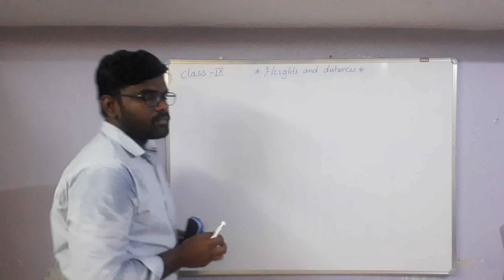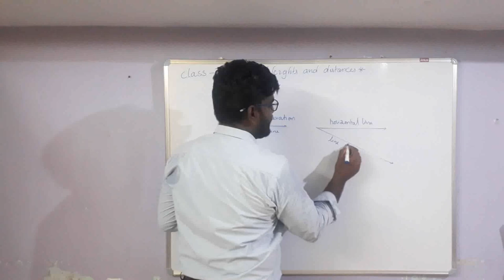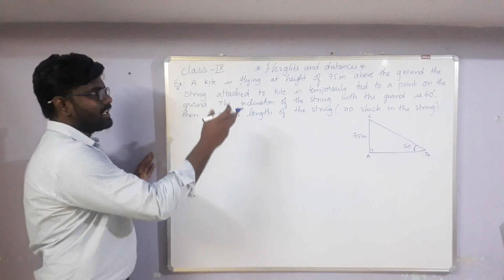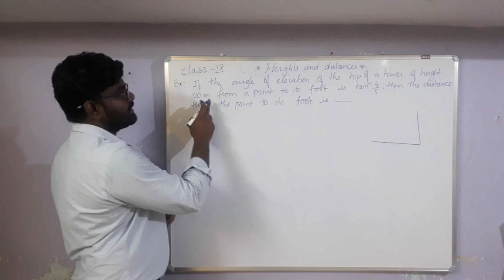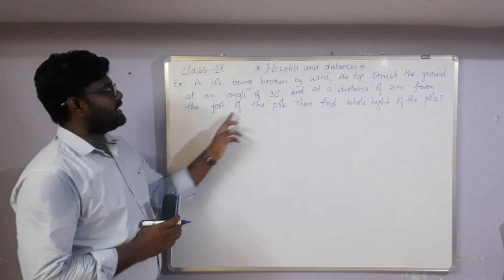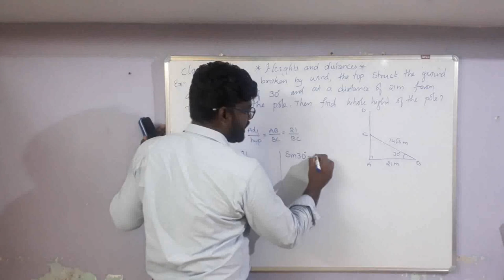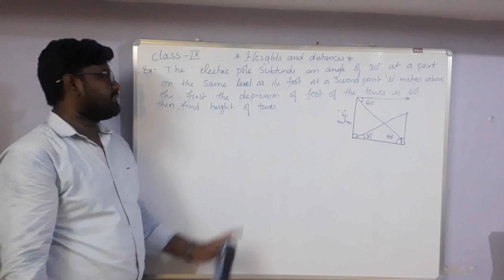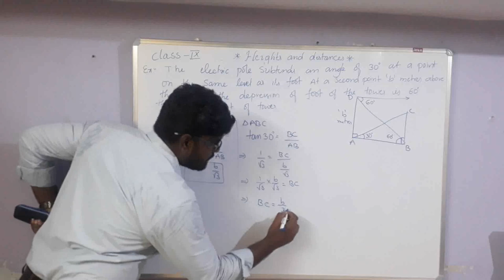HEIGHTS AND DISTANCE PART 1 | TRIGONOMETRY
It is one of the important application of trigonometry